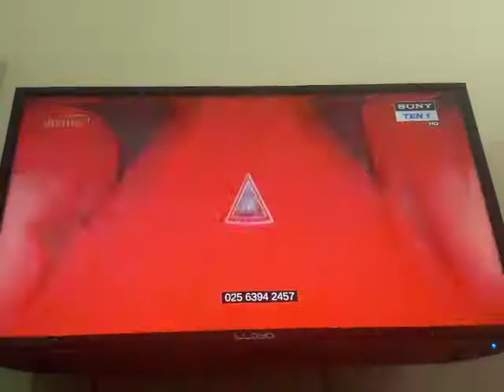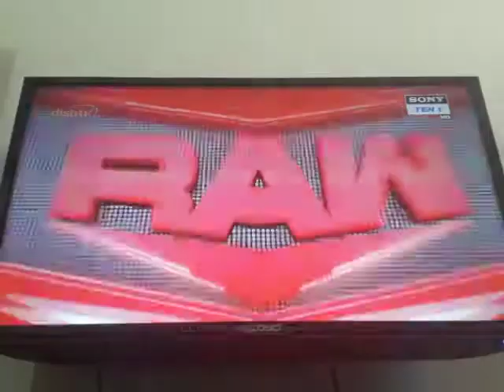KEITH LEE VS BRAUN STROWMAN UNSANCTIONED MATCH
Braun strowman vs Keith Lee Monday night raw